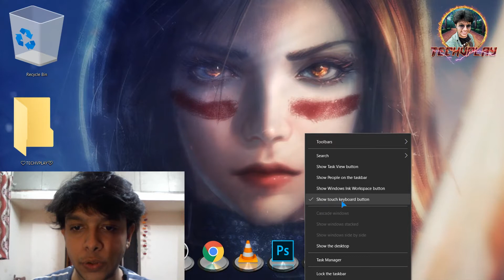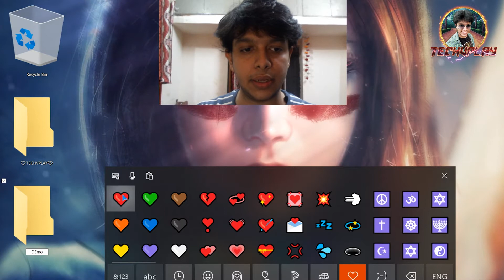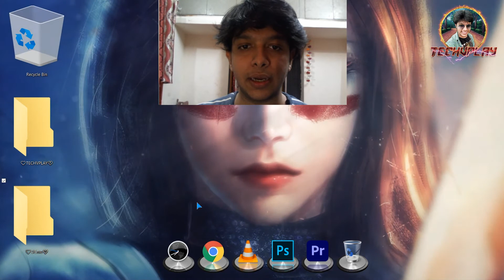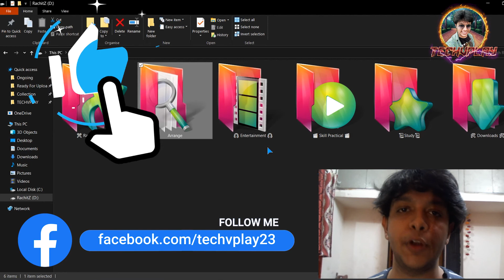Easy Trick to Add Emoji in File and Folder Names | Use Emoji in Windows 10 | Teco Veco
Hey Techy People,
Es video me main apko batoonga ki aap normal se dikhne wale file or folder ke name me emoji kaise laga sakte hain or kaise windows 10 me emoji use karte hain, So StayTuned.

QUERY SOLVED:-

1. how to add emoji to file and folder names
2. use emoji in file and folder in windows 10
3. how to name a file and folder with emoji
4. how to use emoji in windows 10
5. emoji in windows 10

!! NOTE: -

ALL THE IMAGES/PICTURES SHOWN INSIDE VIDEO BELONGS TO THE RESPECTED CREATORS ... I AM NOT THE OWNER OF ANY PICTURES SHOWED THIS VIDEO